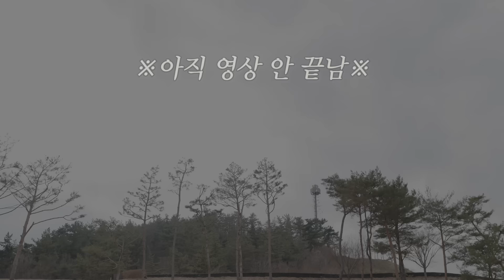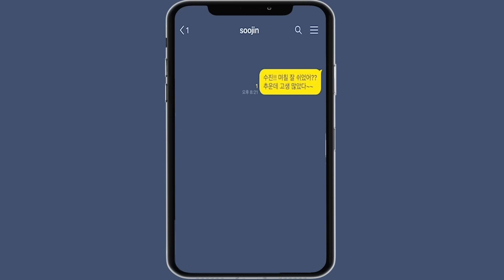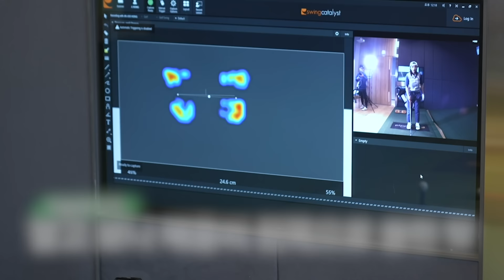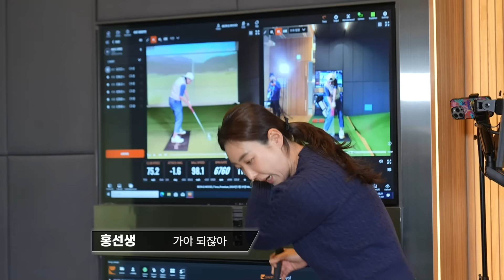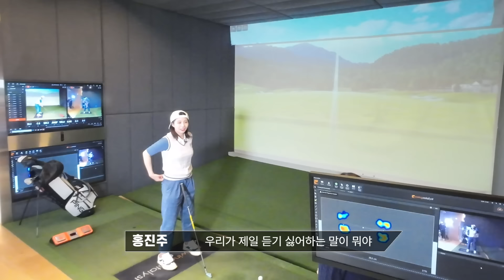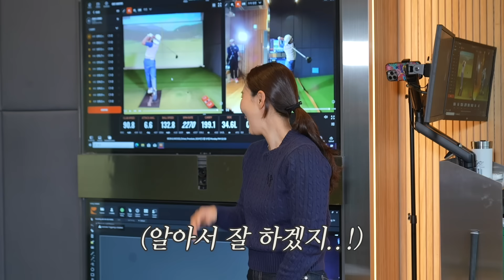KLPGA 양수진, 그녀의 분노?! [김구라의 뻐꾸기 골프 TV]-멀리건 EP.1-4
지난주 14홀을 마치고..

7오버의 스코어를 남기며
점차 멀어져만가는 역전의 기회

극 내향인의 극단적인 말수 퇴화(?)와
그 고요한 침묵 속에서 뿜어지는 [분노]의 존재감🔥

남은 홀 [단 4홀]
3위와의 격차 [4타]

과연 양수진
동 떨어진 스코어를
조금이나마 가까이 줄일 수 있을지..?

지금 공개됩니다🎥

-feat. 숨막히는 2위들의 전쟁-

   💚좋댓구알은 사랑입니다💚